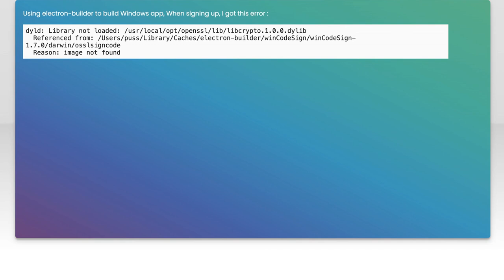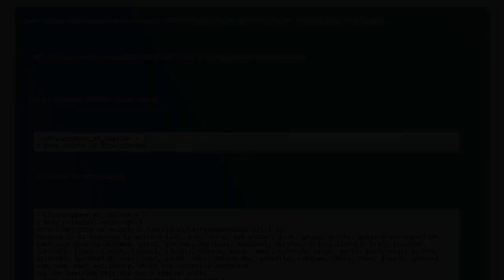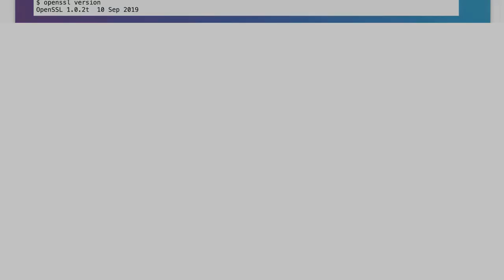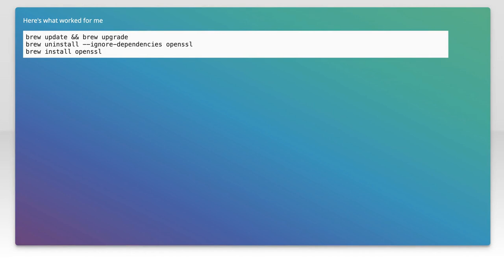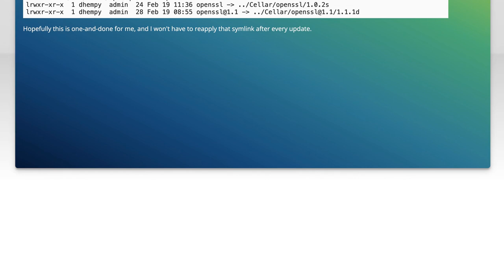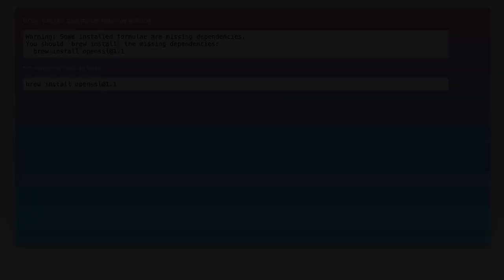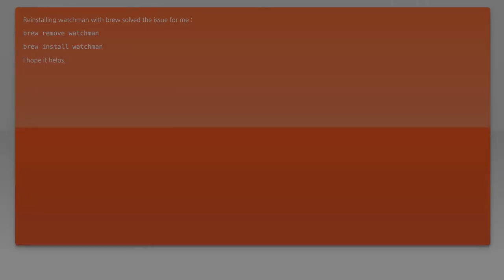Fixing dyld: Library not loaded: /usr/local/opt/openssl/lib/libcrypto.1.0.0.dylib Error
In this video, we tackle a common issue faced by macOS users: the "dyld: Library not loaded: /usr/local/opt/openssl/lib/libcrypto.1.0.0.dylib" error. This problem often arises when applications fail to locate the OpenSSL library, leading to frustrating roadblocks in your development workflow. Join us as we walk through the steps to diagnose and fix this error, ensuring your system is back up and running smoothly.

Today's Topic: Fixing dyld: Library not loaded: /usr/local/opt/openssl/lib/libcrypto.1.0.0.dylib Error

Related to